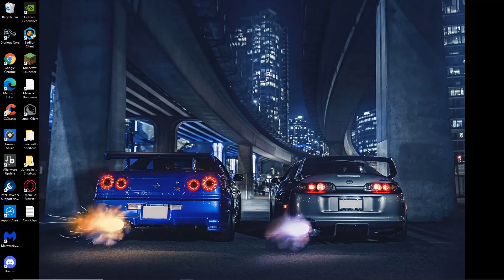hello sir who dis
Sorry for not a lot of uploads recently. I am having trouble with my computer.

GEAR

Mouse: Glorious Model O Wireless
Keyboard: Glorious GMK TKL w/ Gateron Reds
Main Monitor: HP X24ih
Computer: Alienware Aurora R8

49

Found This Desc From Swrz who found it from Cruh And Cheetahh I am gonna just copy paste half of this from a Cruh video for keywords Jirz doing the latvian strat block hit on minecraft the bridge while cruh explains not on cruhbridge though parihs edates jirz but thats aight while buckybarr hosts buckytour finals with pavkin and speedtoggled and lmblitz going xin69 on their oof oh and I should probably also put Trycs and Sammygreen and Turtilz and itzglimpse and NotNico and Mellomelt and TapL and Technoblade and Grian and Stimpy or Marcel or Stimp and Hurtin and AreuMadLoL and Derpled and Doogile and Purpled and I am luvonox confirmed I moonwalk and godbridge sometimes and telly bridge but I suck at it and I am playing on Hypixel and it is NOT minecraft man hunt or manhunt and I am not dream against sapnap badboyhalo and skeppy against 1 or 2 or 3 or 4 or 5 or 6 or 7 hunters and its Not Minecraft But Water Rises or Minecraft But Lava Rises or any other but challenge like that This is NOT a speed run speed runner of Minecraft against a killer assassin and Im gonna steal this from areumadlol he responded to my tweet with this Hypixel YouTubers I enjoy to watch in the Minecraft PVP Hypixel Bedwars Skywars Community are Derpled Cooldude951 Turtilz Evakz Purpled Gamerboy80 SammyGreen Astelic Technoblade RKY Guiny  areumadlol Zyphalopagus Zyph iTMG Target3DGaming no way Jonah Ryan 1v1 Manhunt Youtubers I can not think of anything else to put thanks bye love you :)